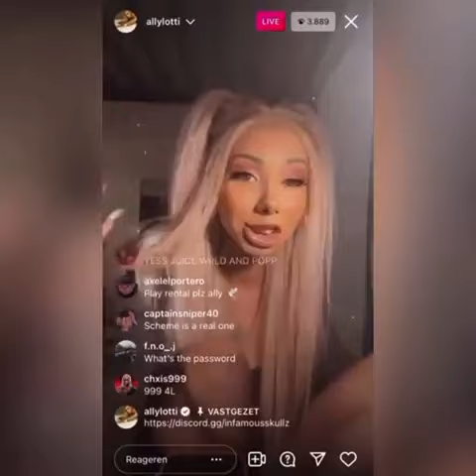ally lotti says that she used to give juice wrld head before shows.